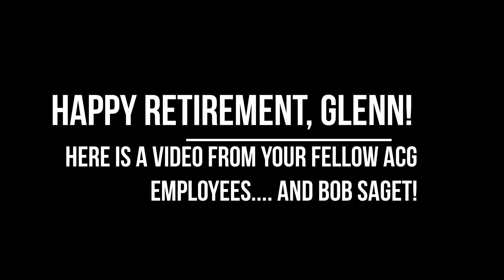Happy Retirement, Glenn!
American Capital Group would like to dedicate this video to Glenn, thank you for your service and dedication at ACG, you will be missed.
From everyone at ACG, Happy Retirement!